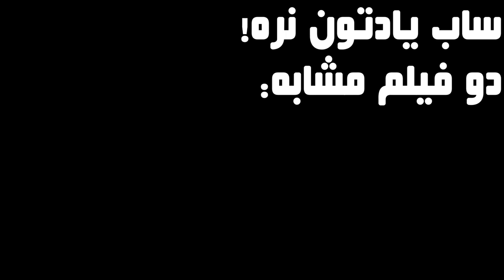چرا این فیلم در چند کشور ممنوع الپخش شد؟ | باید در مورد کوین صحبت کنیم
آهنگ پرواز از گروه جنرالز:
Generalz - Parvaz

خلاصه و بررسی فیلم we need to talk about Kevin
خلاصه و بررسی فیلم باید در مورد کوین صحبت کنیم

حتما تو کانال زاپاس هم عضو بشید! آدرس اینستاگرام: Instagram.com/Gilasiamovie

فیلم ترسناک فیلم فلسفی خلاصه فیلم خارجی نقد فیلم ترسناک بررسی فیلم ترسناک فیلم های فلسفی جهان خلاصه فیلم نقد فیلم تحلیل فیلم